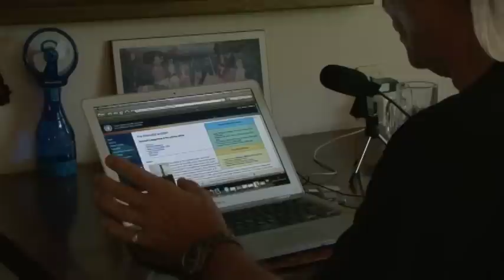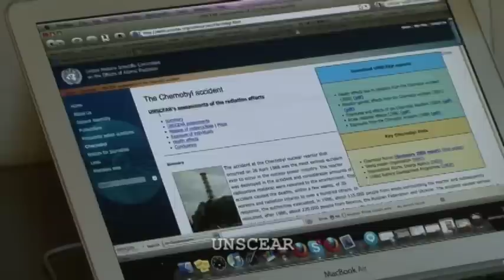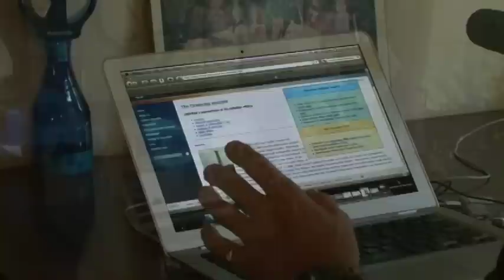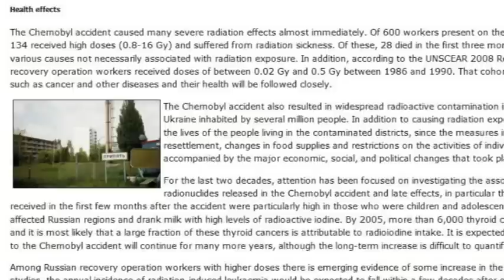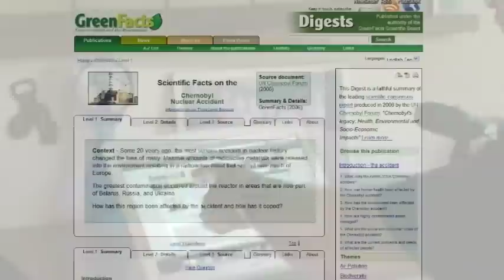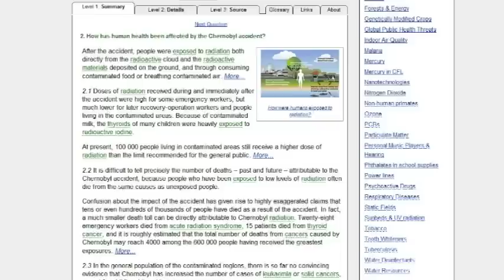2012 Renaissance - Vol . 38予告編 「2012 ルネサンス」 エハン・デラヴィ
本編視聴ご希望の方は↓にてお申し込みください。

Vol.38 (1)
放射能より怖いモノ 　Part.1
(約16分)

Vol.38 (2)
放射能より怖いモノ 　Part.2
(約10分)

Vol.38 (3)
放射能より怖いモノ 　Part.3
(約10分)